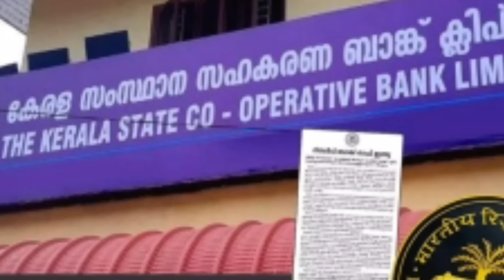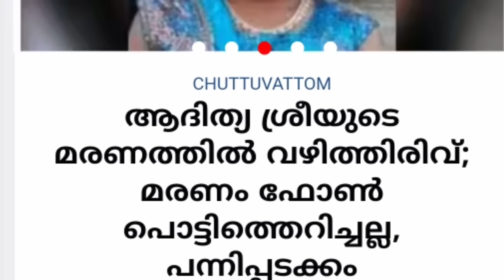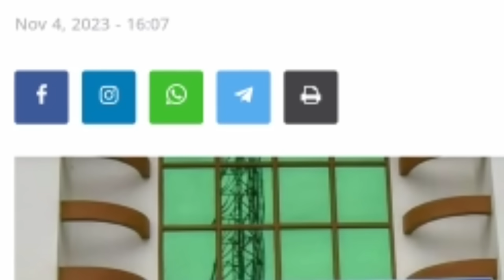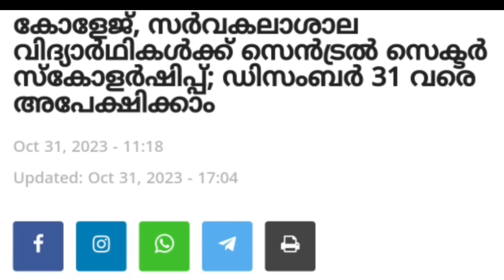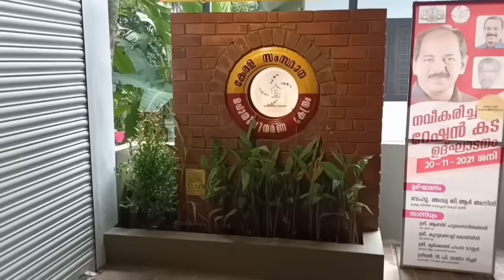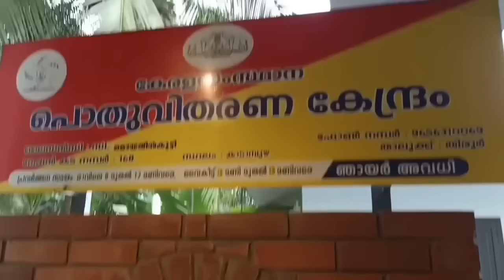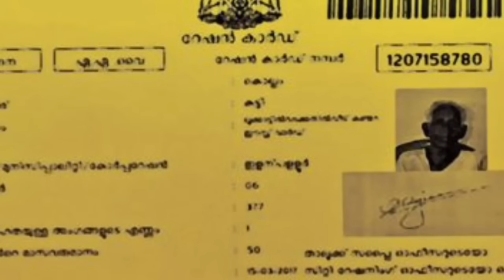daily update 17/11/2023 റേഷൻകാർഡ് ഉള്ളവർക്കും ബാങ്ക് അക്കൗണ്ട് ഉള്ളവർക്കും സന്തോഷ വാർത്ത,പെൻഷൻ എവിടെ